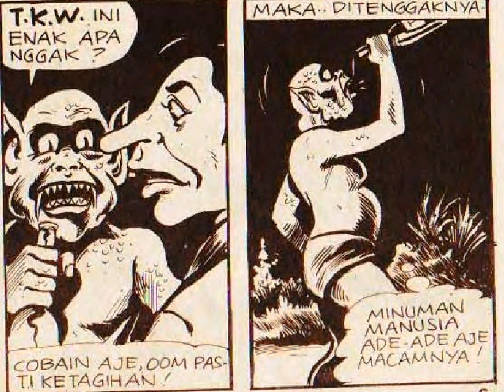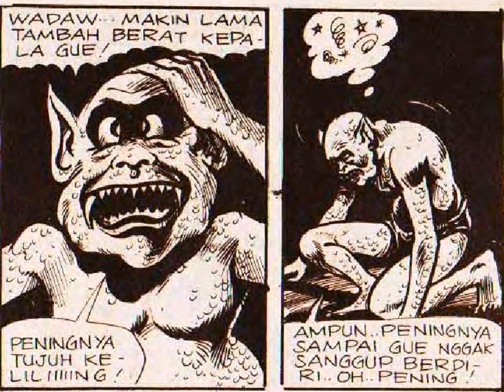Top Komik Setan Teler menegangkan | animasi horor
Komik nostalgia untuk malam jumat